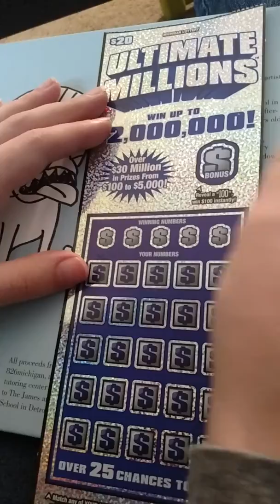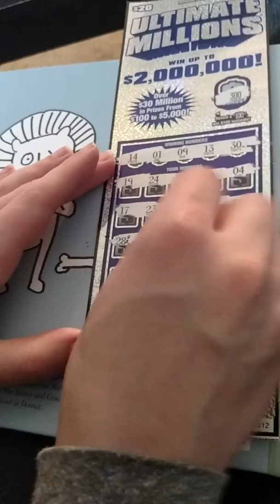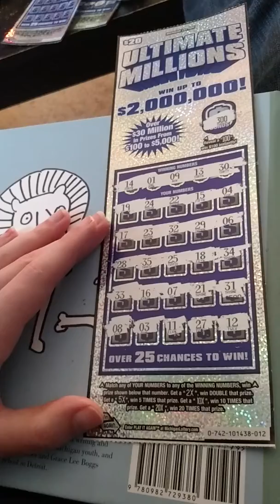Live Play Ultimate Millions Scratch Off 2/3 - Giveaway Coming Soon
The Michigan Low Rollers play the 2nd of the 3 Ultimate Millions tickets we purchased with the $100 World Class Millions Winnings from the other day.